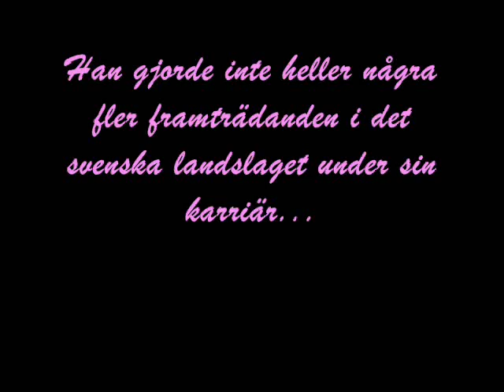Pontus Kåmark visar sitt rätta jag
Fotbollsspelaren och landslagsstjärnan Pontus Kåmark hade länge laddat upp och väntat på att få spela EM 2000. Under en träningslandskamp mot Danmark ett tag innan EM råkade han dock ut för en brutal(?) knäskada, vilken hindrade honom från att spela fotboll resten av året. Under senare presskonferenser hände det ofta att han började gråta offentligt för att ge uttryck för sin sorg.